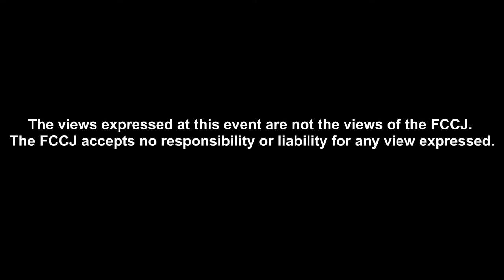Kazuo Shii, Japanese Communist Party Chairman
PRESS CONFERENCE

June 12, Monsday, 14:00-15:00(Press Conference)